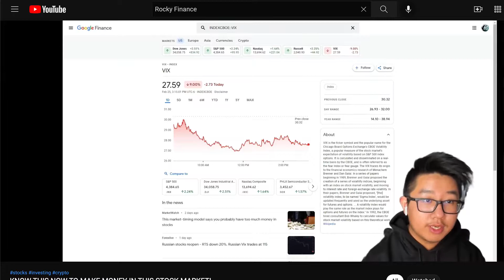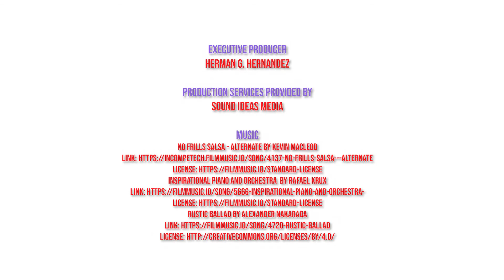Fiesta 2022 | Fund-A-Future Video Featuring EAHS Students & Alum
The Elsie Allen High School Foundation's 7th Annual Fiesta (3rd Annual Virtual Fiesta) student and alumni featured video! Every year, the team at Sound Ideas helps tell our student's stories and convey why the investment of our generous donors matters. They did another awesome job and we appreciate their support! Check it out and if you feel inspired to donate please click on this